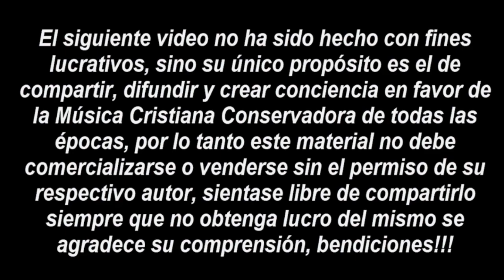Gabriel Bernal - Himnos De Siempre (2000) (Sonido Mejorado)